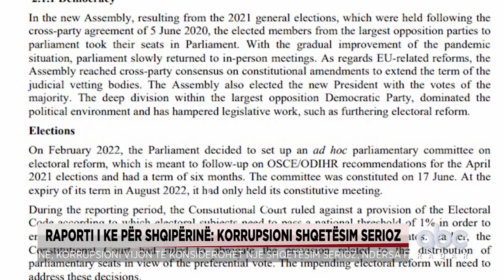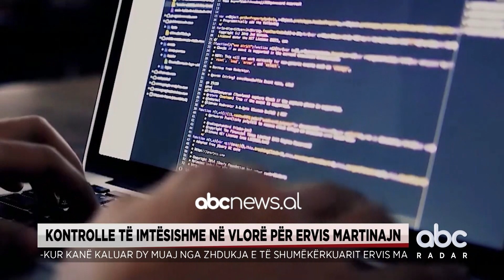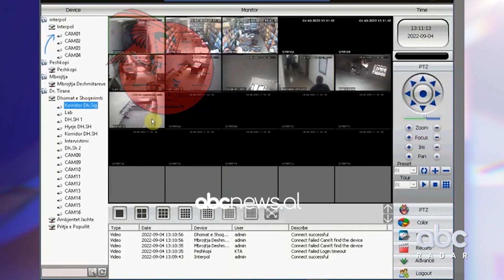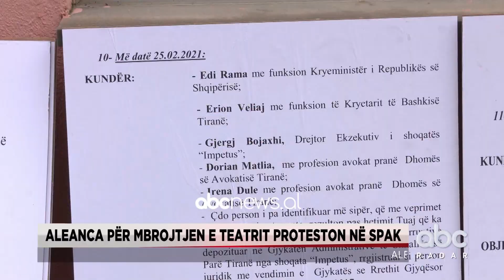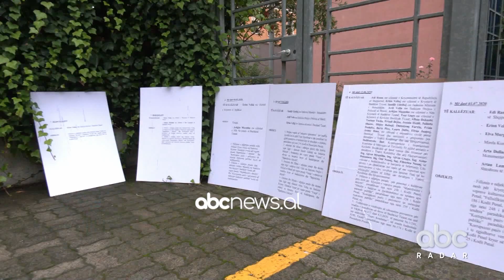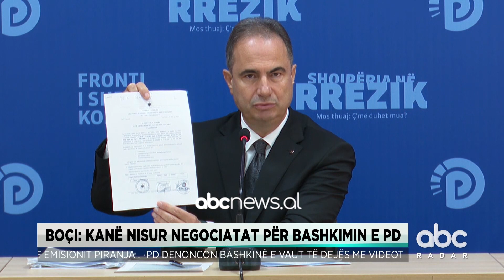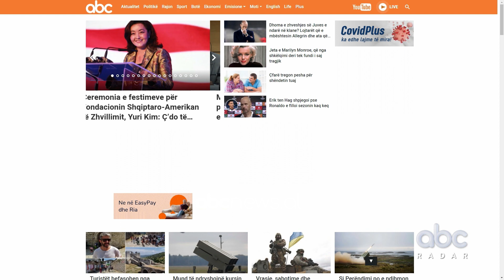Radari Informativ në ABC, 12 Tetor 2022 | ABC News Albania